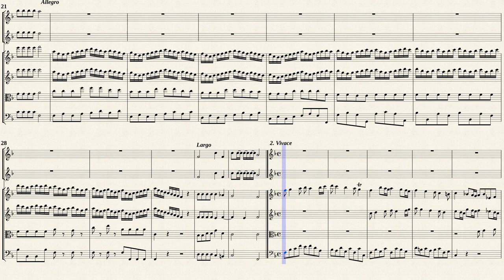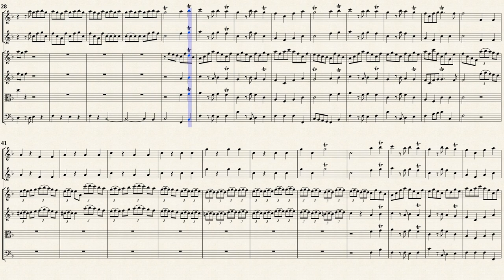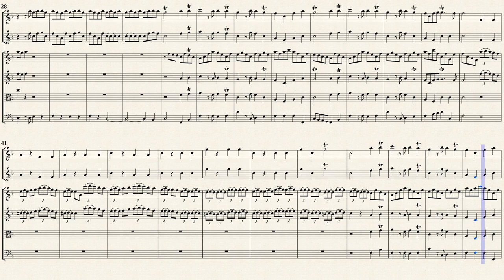Telemann, G. P. _ Concerto for 2 Horns in D-Dur, TWV 52:D1, [Trv, Ob, Strings in F-Dur]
Arr. by : Pablo Ramis (b. 1962)
Concerto for 2 Horns D-Dur, TWV 52:D1
Transposed for Traverso, Oboe, Strings in F-Dur
by IMSLP#852133 PDF file.
Public Domain